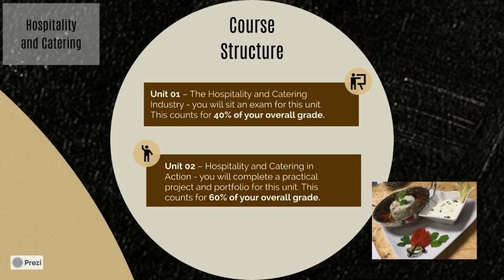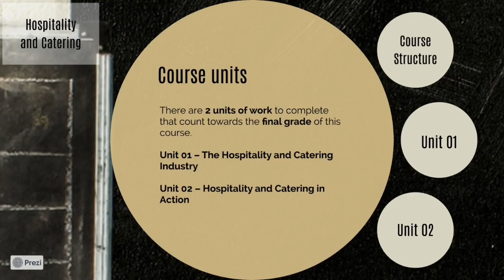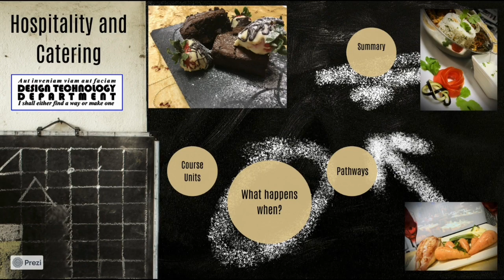Year 8 Options: Hospitality & Catering